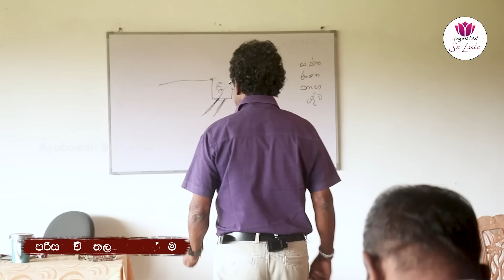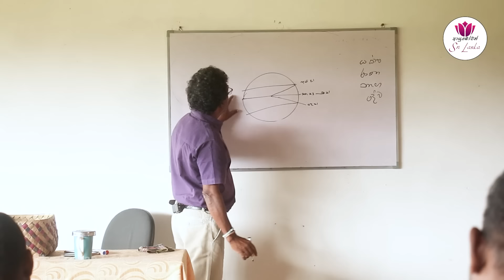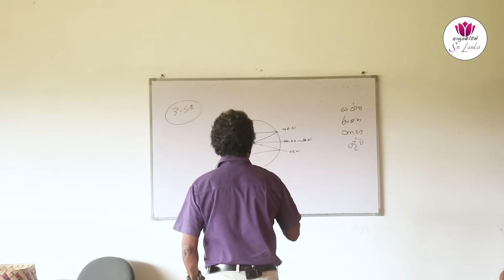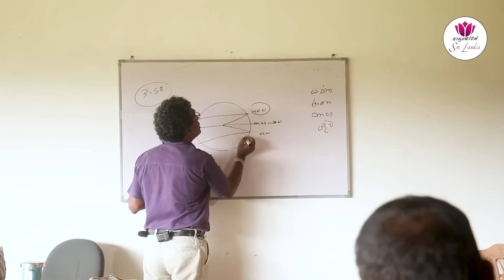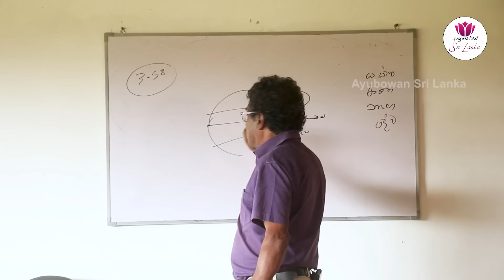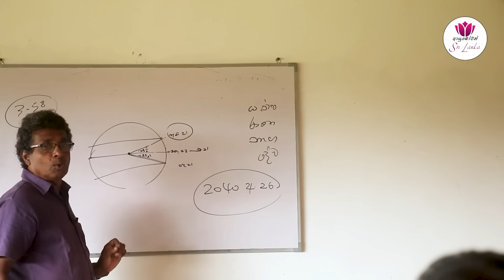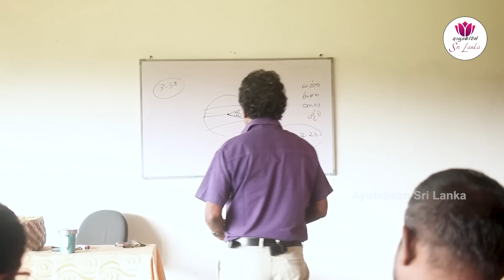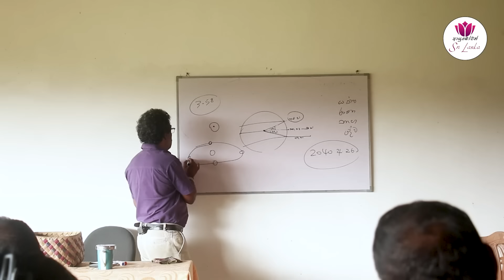කවදාවත් මේ විදියට පහනක් පත්තු කරන්න එපා. ඒක වස් වදින වැඩක්.දෙයියන්ගෙ නාමෙට ළමයින්ට මේ දේවල් උගන්නන්න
🚩 මෙහෙම පහන පත්තු කෙරුවොත් වස් වදිනවා

⭕ ශ්‍රී ලංකාවේ සංස්කෘතික හා පාරම්පරික දැනුම ඉදිරි පරම්පරාවට රැගෙනයාම හා ඒ පිලිබඳව ගවේෂණාත්මක තොරතුරු ඉදිරිපත් කිරීම අප නාලිකාවේ අරමුණයි.